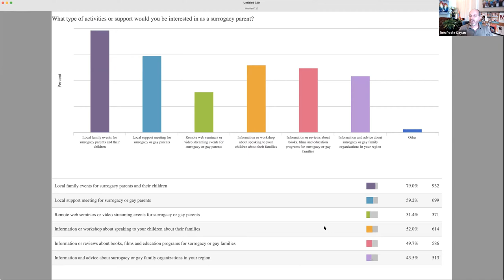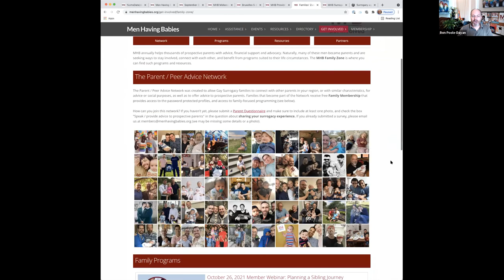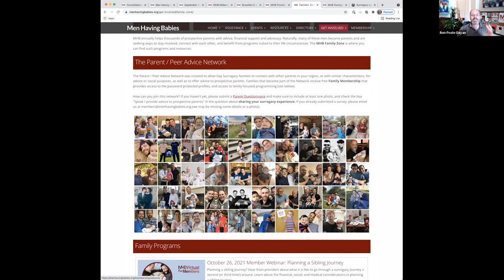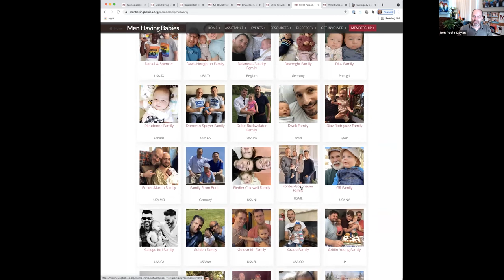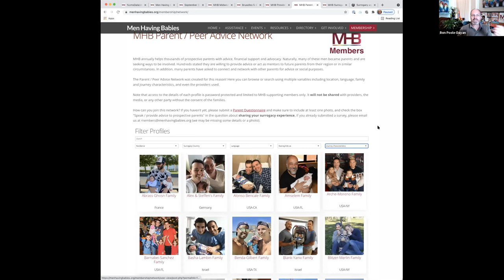Community After Birth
A discussion on building your community after baby is born.

Life changes when you are a dad, and many times your support system and community will change. Come find out how to establish your community after baby is born or as your children grow. Hear from our partner organizations about resources available for gay families. Learn how to find local organizations and what types of resources are out there. From social activities to educational resources – find out what your family might benefit from.